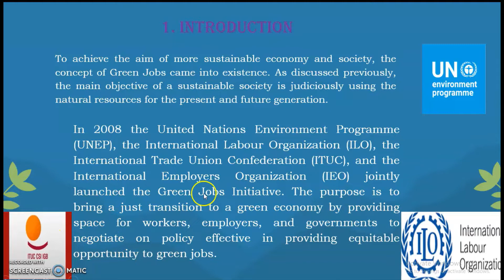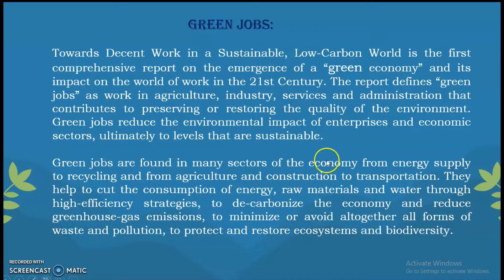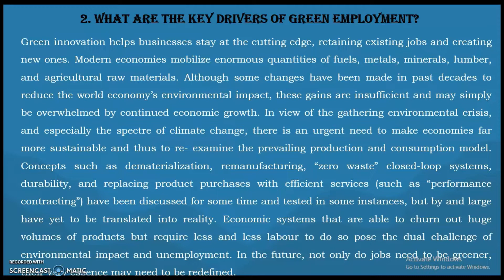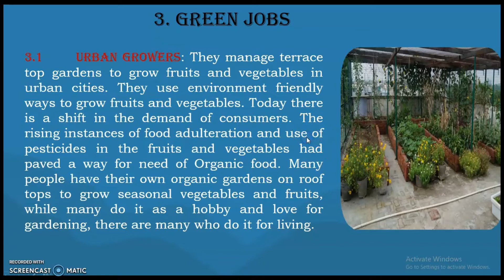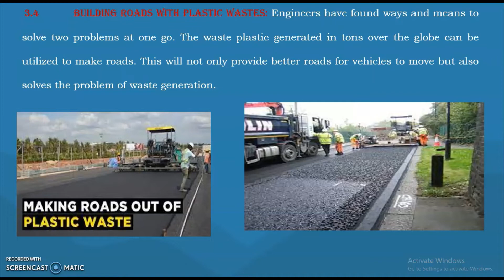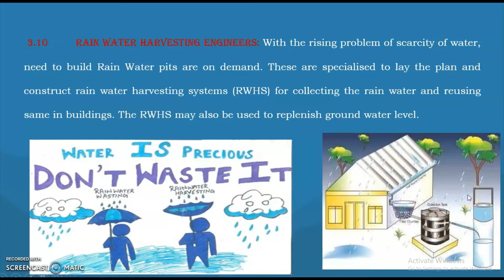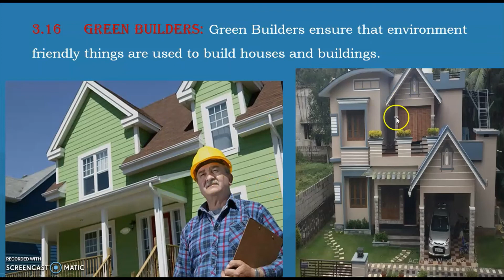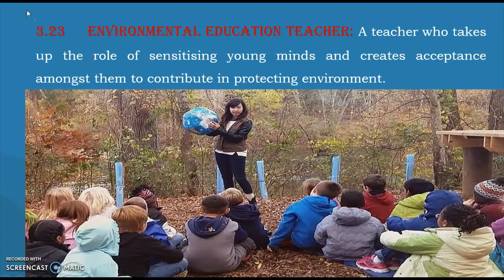green skill xii typography employability skill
This video explains green skills of class xii under employability skills (typography)